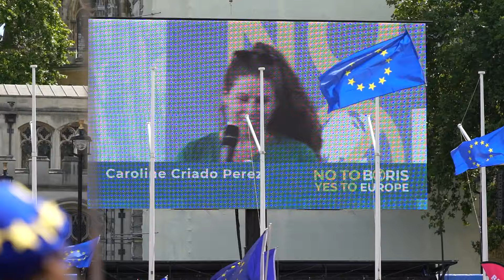Caroline Criado Perez at the March for Change, 2019-07-20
Caroline Criado Perez speaks at the March for Change, in Parliament Square, London.